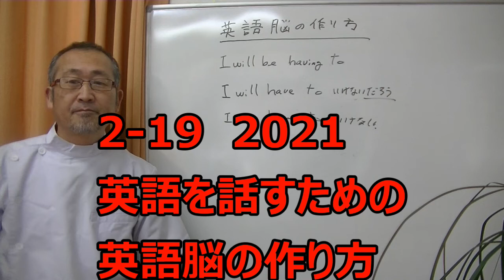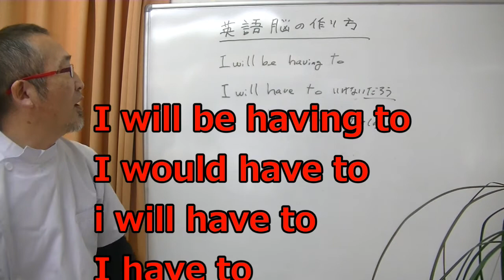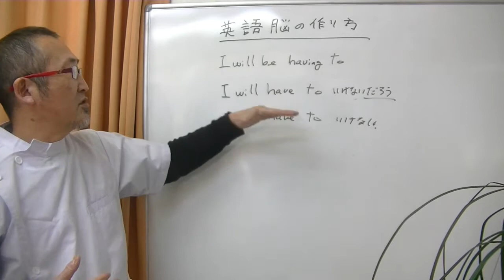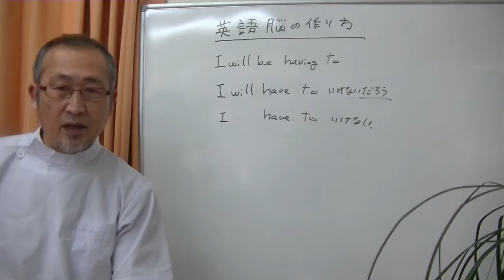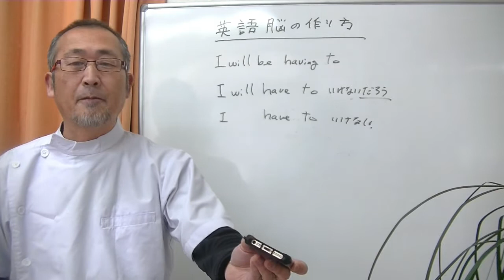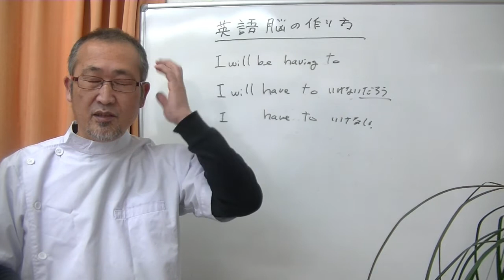2 18 2021